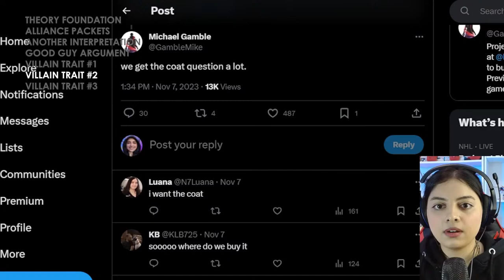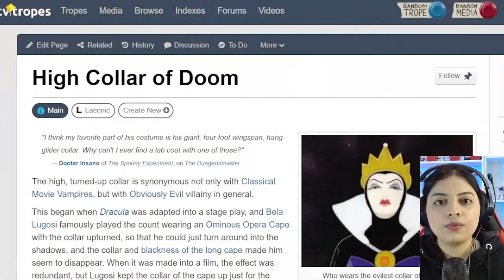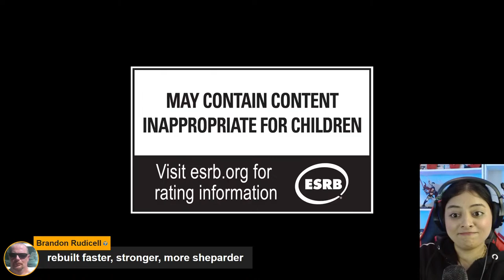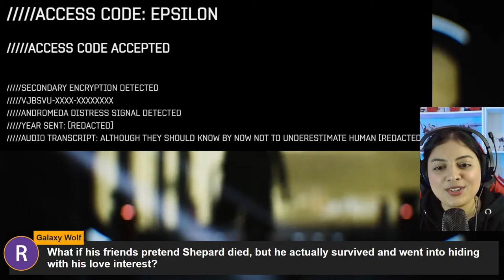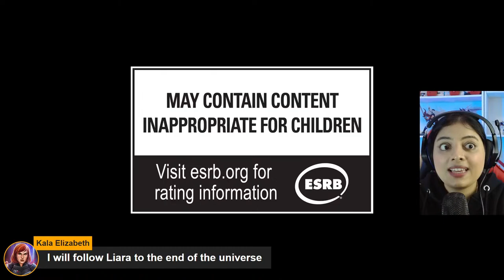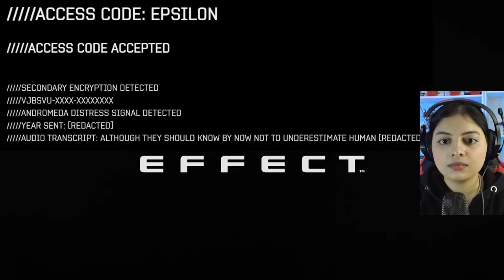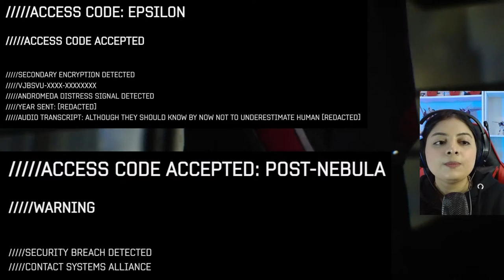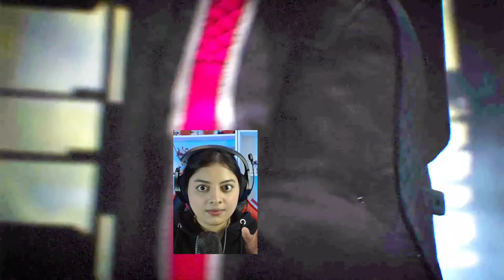If Mass Effect's New N7 Was Evil, It'd Be Really Good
A discussion on why, if the new N7 in Mass Effect 5 is evil, it'd set up future Mass Effect games for success by reforming the N7 program around the previous N7's legacies.
👽 More Mass Effect Content
📖 Chapters
05:01 New pup sleepies